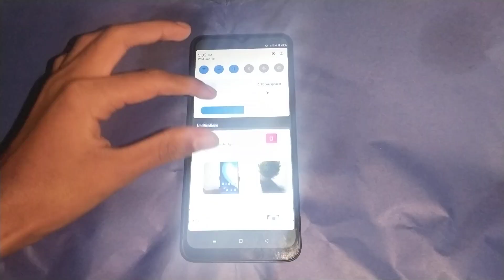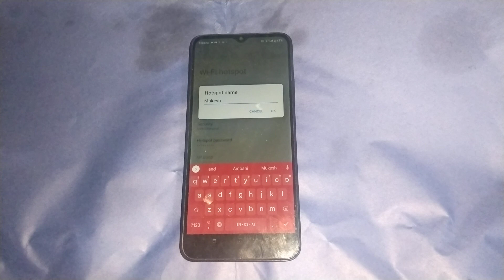realme mobile change hotspot name,how to change hotspot name in realme mobile